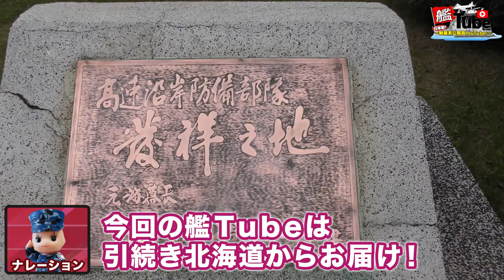【艦Tube】「自衛隊生活最後に作るカレーライス」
今回の艦tubeは、前回お送りした北海道、函館基地隊からの第２弾！
　海上自衛隊ではおなじみ、カレーライスをご紹介！
　余市防備隊所属の給養員は、長年勤めた海上自衛隊を定年退職することになりました。
　今まで何種類も作ったカレー。
　自衛隊生活最後に作るのは、何カレー？